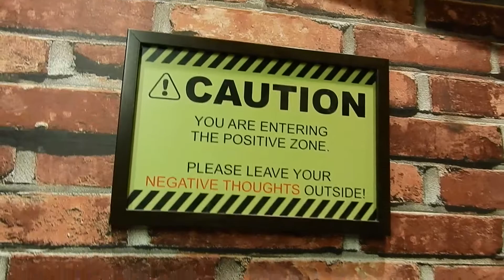This is Art4Fun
Have a look at Art4Fun's new stunning dance studio. We are OPEN  for Dance, Fitness & Music classes. Also re-stared renting studio on hourly basis.